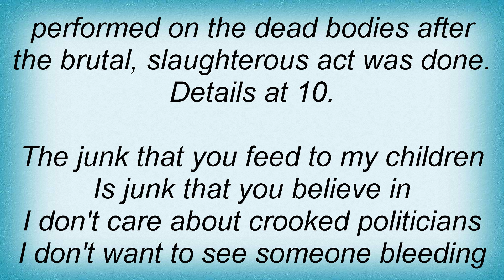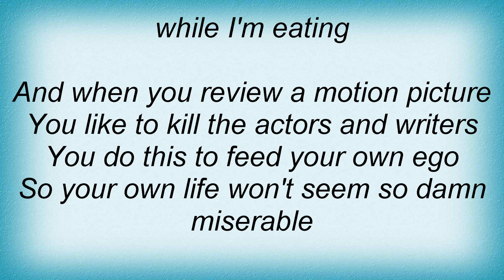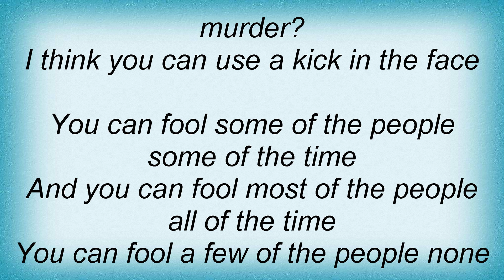Steve Vai - Details At 10 Lyrics